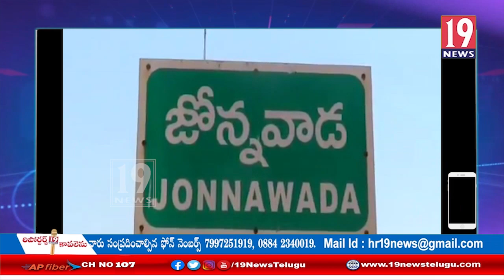కామాక్షితాయి అమ్మవారిని దర్శించుకున్న హంపి పీఠాధిపతి గోవిందానంద సరస్వతి: నెల్లూరు జిల్లా